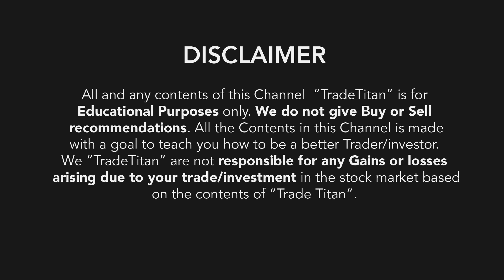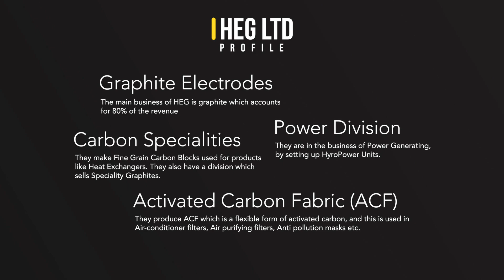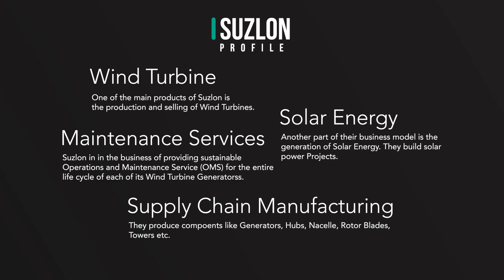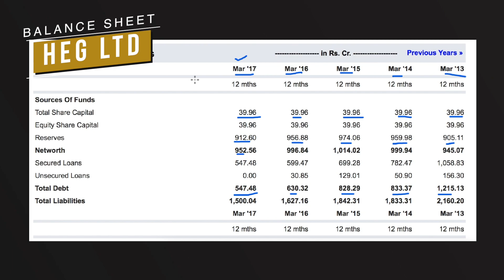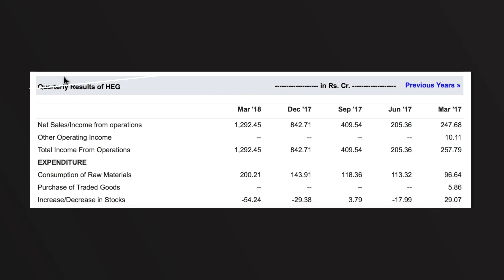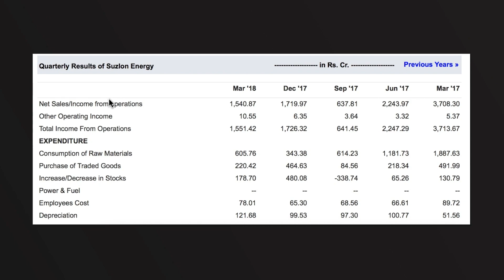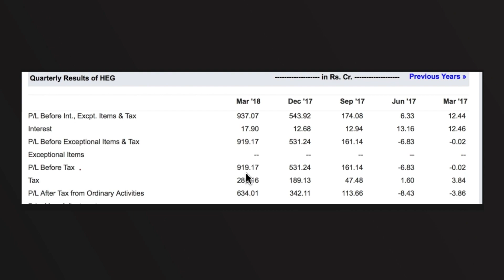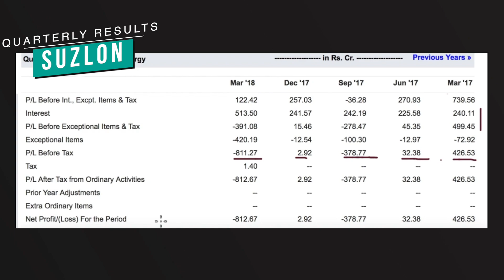Suzlon vs HEG | Fundamental Analysis | HEG up 1000% | Suzlon Down 60%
Maruti Suzuki with Mahindra and Mahindra ( M&M )

Suzlon Vs HEG fundamental analysis and Comparison between their balance Sheet, Quarterly Results, Earnings Report etc.

In this Video we will see Why HEG outperformed the Market and gained 1000% and Suzlon Down 60%.

We will learn how to evaluate the balance sheet, so that you can choose a mulitbagger your self in the Future.

link -